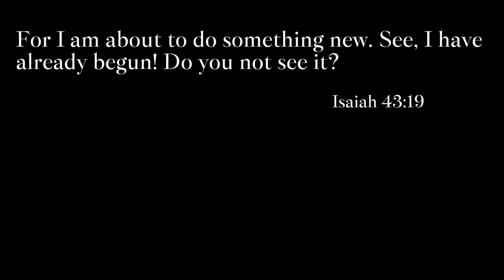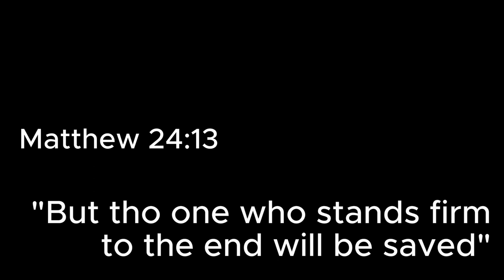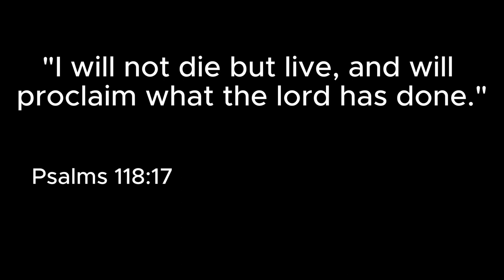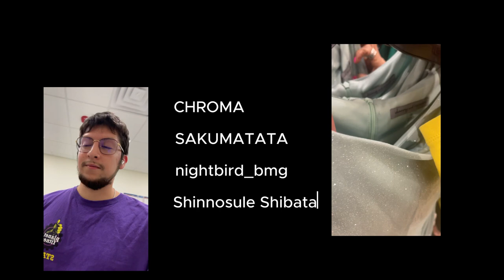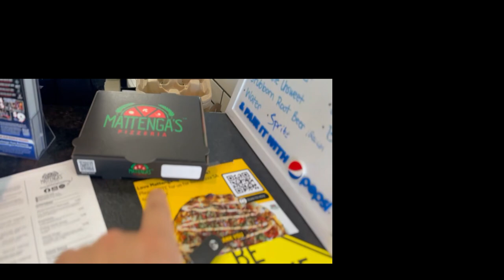Vlog 1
I had so many ideas for a first video, but I'm glad we came to the project it is now. Not only am I actively recording much, but I am also working on my second project with the publishing company! Can't wait to share more!